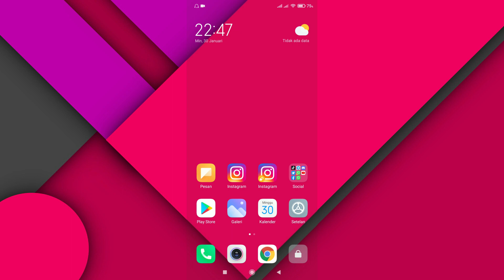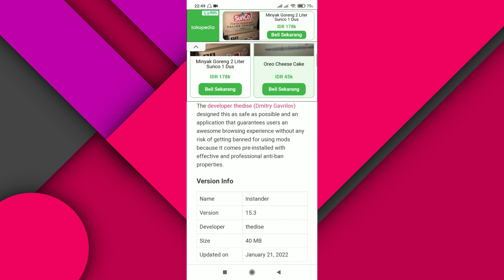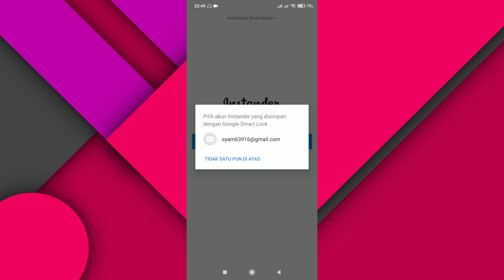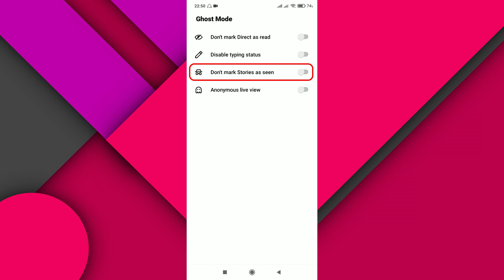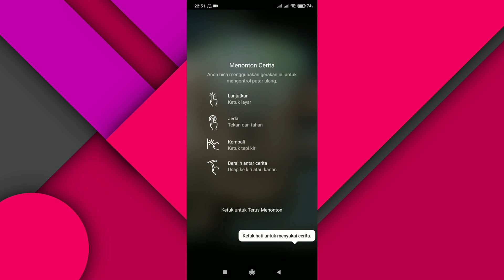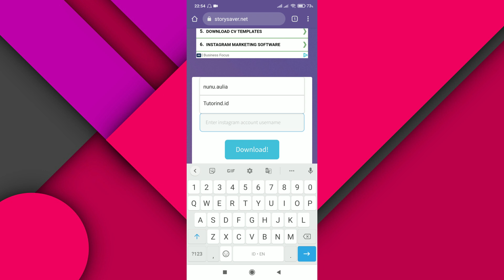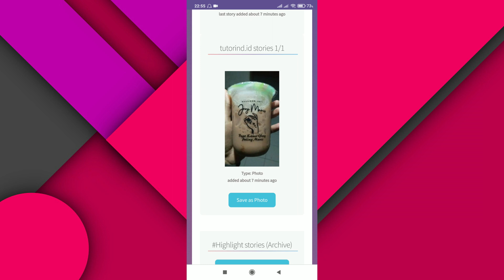Cara Melihat Story Instagram Orang Lain tanpa diketahui Pemiliknya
Instagram merupakan salah satu sosial media yang cukup populer saat ini, di Instagram sendiri ada fitur story dan ketika kita melihat story orang lain sudah pasti akan ada nama instgaram kita sebagai penonton story tersebut, oleh sebab itu di video ini saya akan bagikan sebuah trik cara agar tidak ketahuan ketika kita melihat story instagram orang lain.